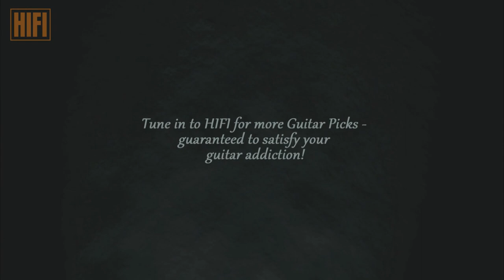Gordie Johnson: What Makes a Good Guitarist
Big Sugar's front man Gordie Johnson obviously loves music but he has to actually feel a song before he'll even attempt to play it.